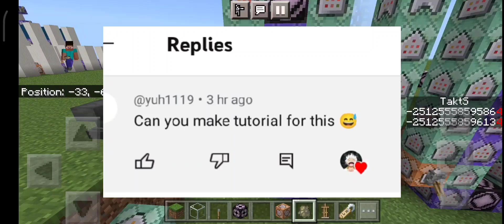MCBE/Mobile Commandblock Short Tutorial {{Room Law}}